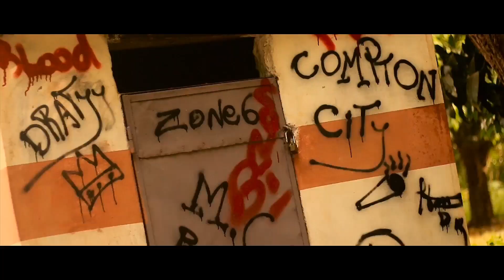Maxim - Départ ( Teaser Officiel)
Teaser Maxim: restez connecter pour la suite